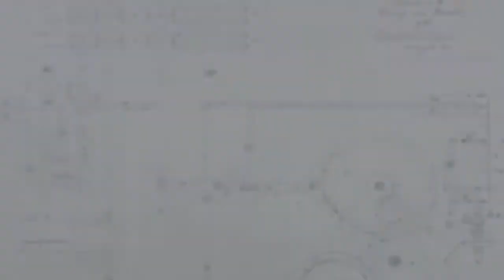Reutilización de Software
Video explicativo de los principales elementos y definiciones de la reutilización de software